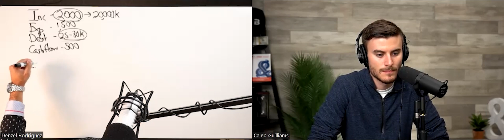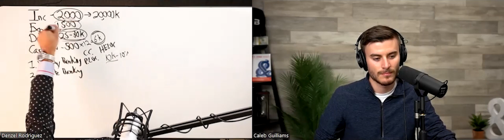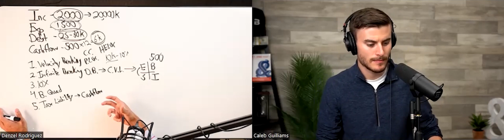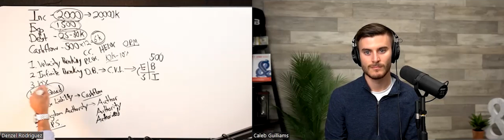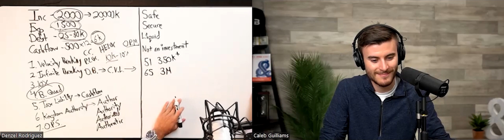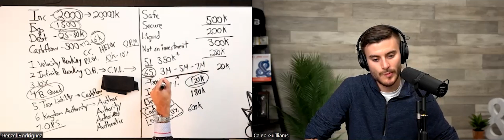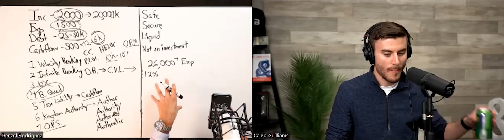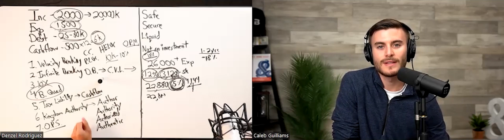Infinite Banking With Caleb From Better Wealth